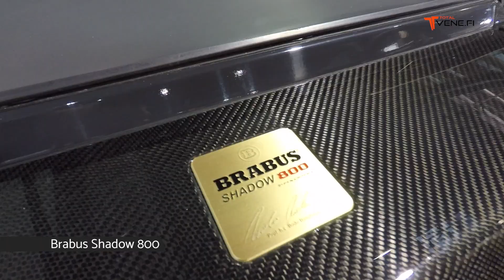Brabus Shadow 800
Totalvene.fi kävi tutustumassa Brabusin ja Axoparin yhteistyöveneeseen.